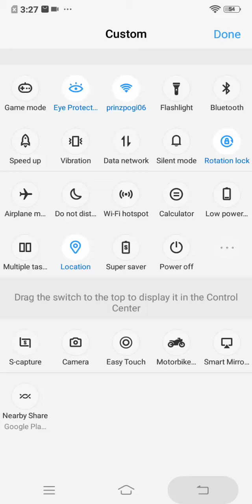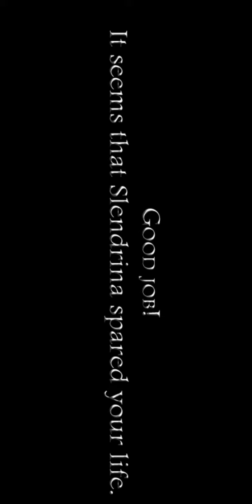SLENDIRINA THE SCHOOL FULL (GAMEPLAY) Tagalog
SANA PO NAG ENJIY KAYO

SHOUT OUT KAY

MALUPET GAMING OFFICIAL CHANNEL